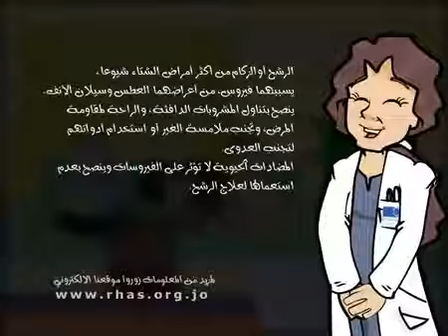الرشح والزكام و حاله المطريه في المملكه العربيه السعوديه(مقطع كرتوني)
فيديو من حسون